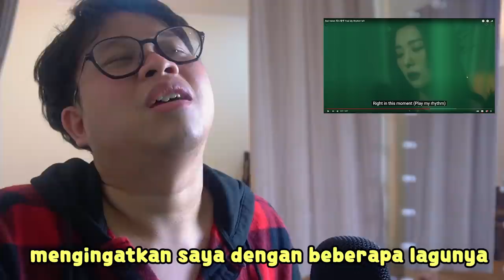IRENE YALORD! RED VELVET 'FEEL MY RHYTHM' MV REACTION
Dikabarkan seorang fanboy berubah menjadi reog karena dahsyatnya visual Irene Red Velvet